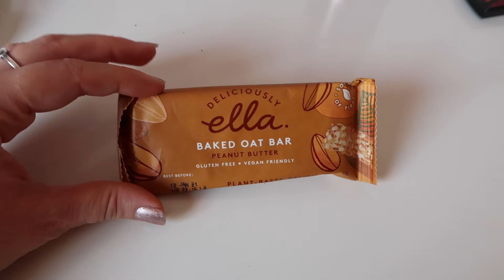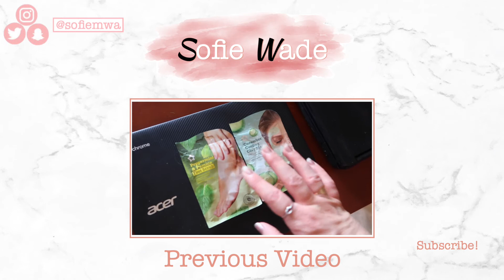WHAT I EAT IN A DAY: Plant Based Vegan Edition | Sofie Wade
Here's a plant based what I eat in a day video. I share with you all my meals throughout the day as well as my snacks. Hopefully this video will give you some new plant based / vegan recipe ideas.

Filiming Equipment:
Canon 700D*
Canon G7X ii*
Neewer ring light*
Toshiba 2TB Harddrive*

Mentioned in video:
*Meridian Rich Roast Crunchy Peanut Butter
*Naturya Cacao Nibs
*Tetley Decaf Green Tea
*Seed & Bean Coconut & Raspberry Chocolate